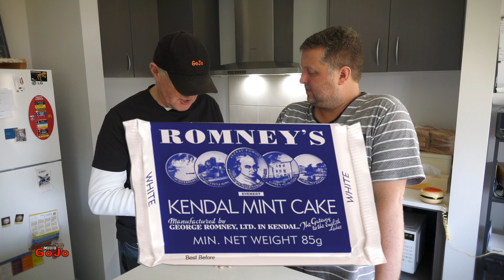Romney’s Kendal Mint Cake | Australians Taste UK Confectionary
Luke and I do a taste test of another UK confectionary, this time some Romney’s Kendal Mint Cake sent to us from Scott of the You Tube channel s124ish.
This was a food eaten by Edmond Hilary on his conquest of Mt Everest.

The home of Kendal Mint Cake! We are delighted to showcase a selection of our favourite products.  Some of them, we hope, will be very familiar to you…. they are over 100 years old after all!  As well as manufacturing our world famous Kendal Mint Cake, we also produce Romney’s Fudge in a multitude of flavours, Butter Tablet and our own traditional Treacle Toffee. We are also a wholesaler of several well known confectionery brands such as Jesmona, Uncle Joe’s and Haribo to name a few.

People enjoy our Mint Cake for a whole range of different reasons.  Cyclists, mountaineers, walkers and fell runners often eat Mint Cake as their energy bar of choice.  Some people of course eat it as a treat, we know many families never climb a mountain in the Lake District without the promise of Kendal Mint Cake at the top.

Send Me Stuff To Test!

GOJOMEDIA LINKS
GoJo Media
Cockatoo 3781
Australia

MUSIC
Apple Loops:
“You may use the Apple and third party audio content (“Audio Content”) contained in or otherwise included with the Apple software, on a royalty-free basis, to create your own original soundtracks for your video and audio projects. You may broadcast and/or distribute your own soundtracks that were created using the Audio Content, however, individual samples, sound sets, or audio content may not be commercially or otherwise distributed on a standalone basis, nor may they be repackaged in whole or in part as audio samples, sound files, sound effects or music beds.”